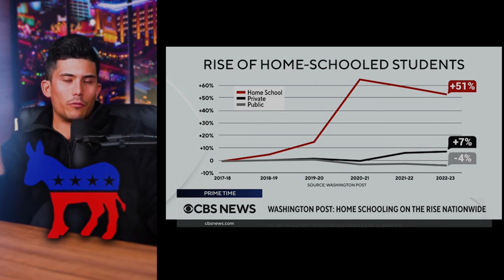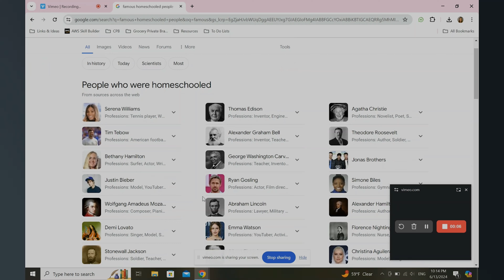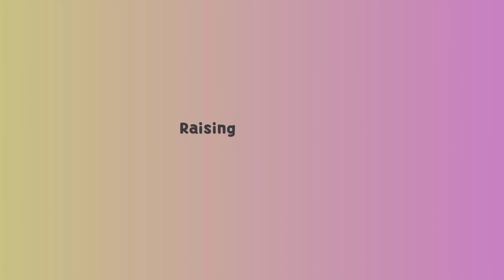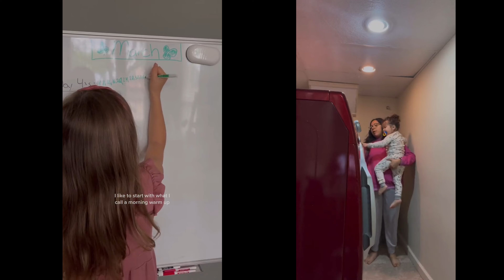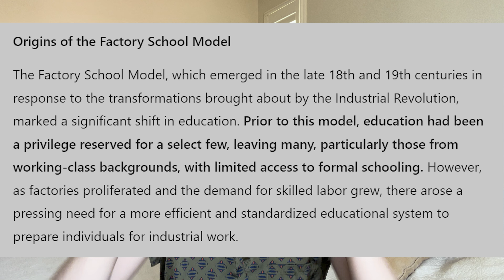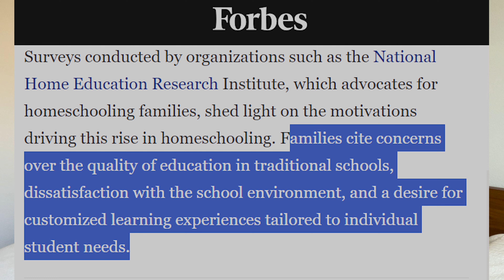Why the Rich are Homeschooling Their Kids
Kicking off a new series all about raising kids & careers in the 21st century!

Check out the original TikToks / Videos:

@KrisKrohn Kris Krohn
@RyanPineda Ryan Pineda
@Heavenlyhomeschool Jess (Elementary Teacher Turned SAHM)
@hopeyoufindyourdad Andra
@unexpected.blessings Jenny Ashbay (Big Family Mom)
@rhyscatherine Rhys